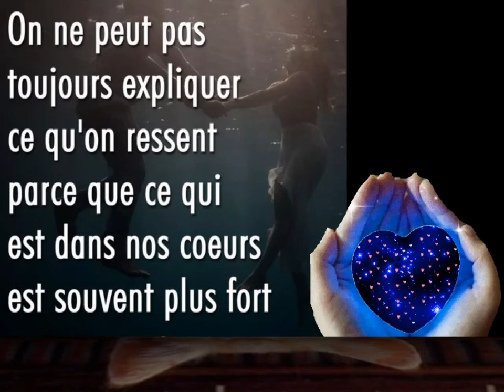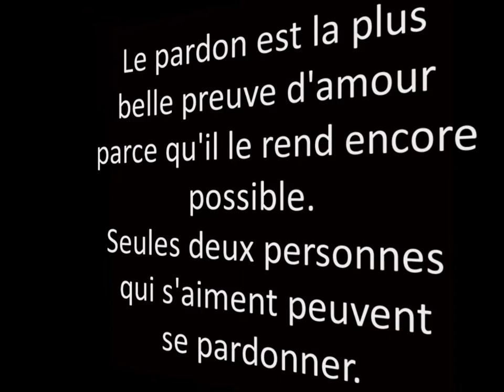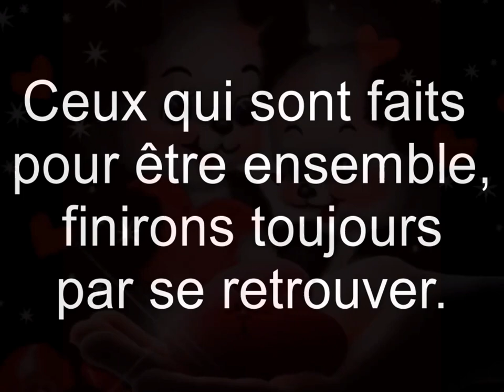A mon amour